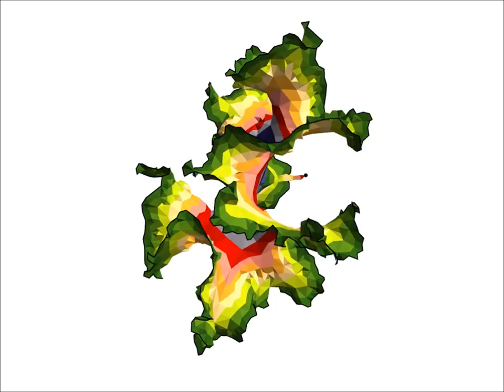Causal dynamical triangulations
Causal dynamical triangulation (CDT) is a lattice model of quantum gravity. In two space-time dimensions (instead of the four we live in) it gives us an exactly solvable model of quantum geometry, and therefore a nice toy model to play around with. The weird sea creatures in this short movie are in fact randomly generated two dimensional universes. To be precise, they are random triangulations appearing in the disk amplitudes (cup functions) in generalized CDT (check They all consist of a number of triangles of the order of 10000 and a boundary length between 50 and 800. The coloured bands represent constant time slices, which in this case have constant distance to the "Big Bang" (depicted by a black ball). All images are produced with the help of Mathematica®.